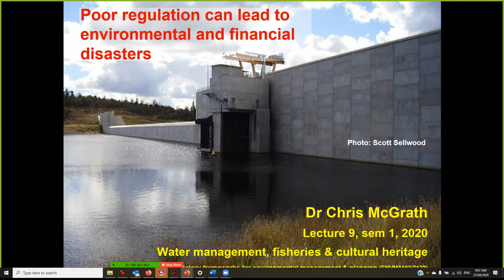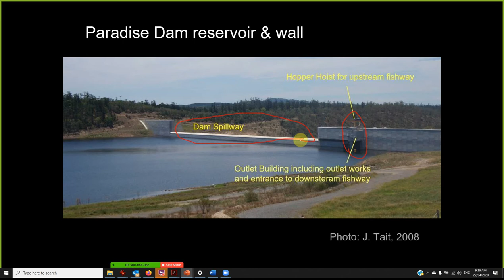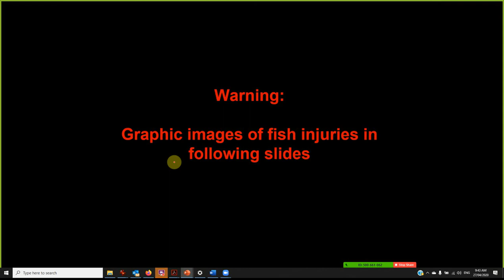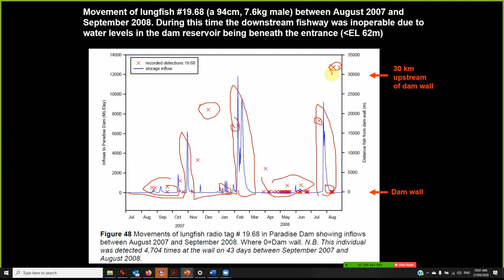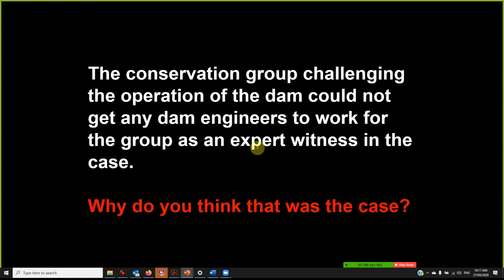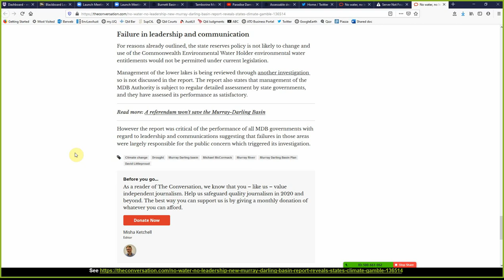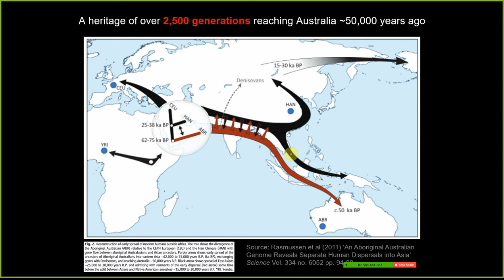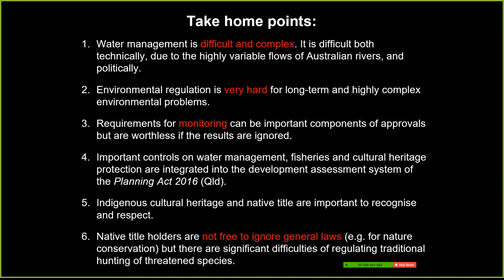Lecture 9 (2020) - water management, fisheries & cultural heritage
Lecture 9 (2020) - water management, fisheries & cultural heritage laws in Queensland, Australia.